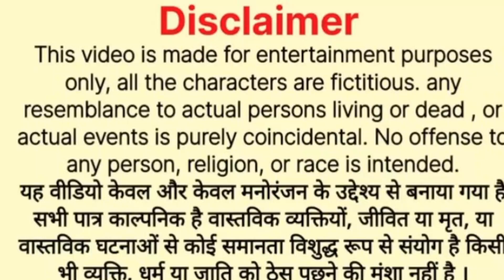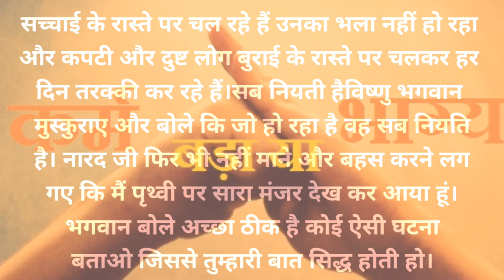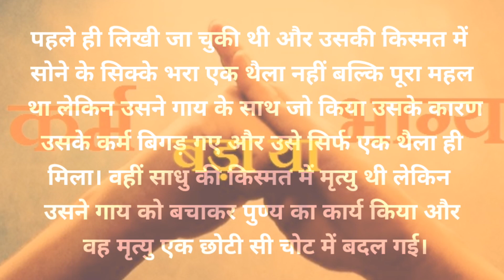कर्म बड़ा या भाग्य |भाग्य कब साथ देता है |कर्म और भाग्य की कहानी |मनुष्य का भाग्य कब लिखा जाता है